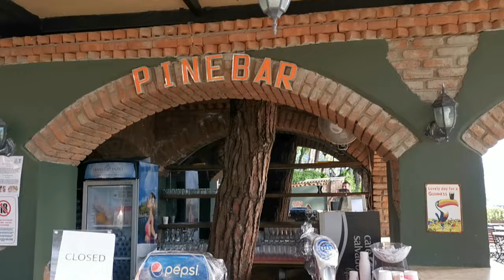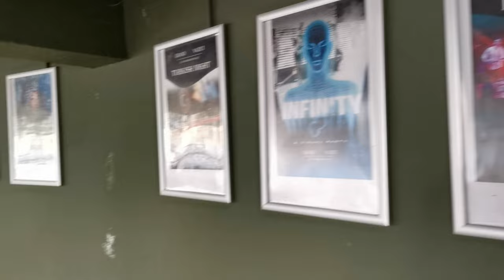Grand Yazici Marmaris Palace Turkey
Video from a family holiday in 2019, before the resort had woken up. such a beautiful place.